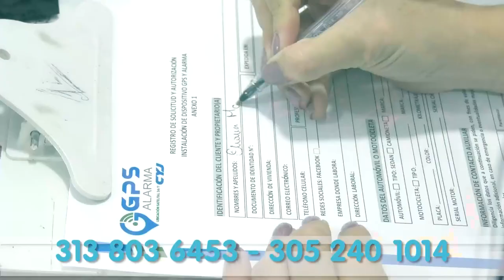DELINCUENTES ROBARON EN UNA ESTACIÓN DE SERVICIO EN MANUARE Y LOS CAPTURARON +